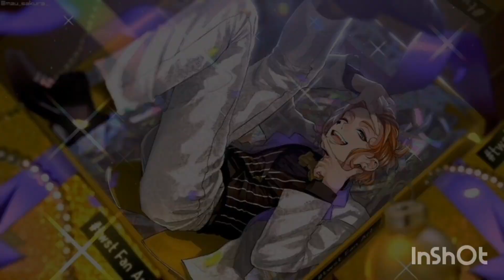{AMV​}​twisted wonderland​ : Greyson Chance - Hellboy​